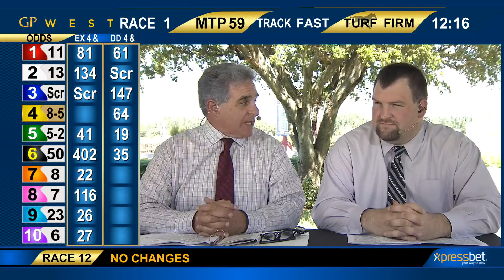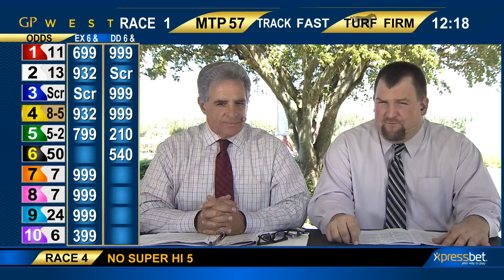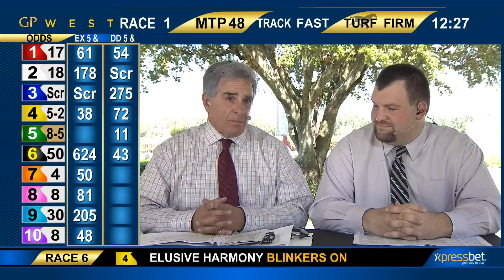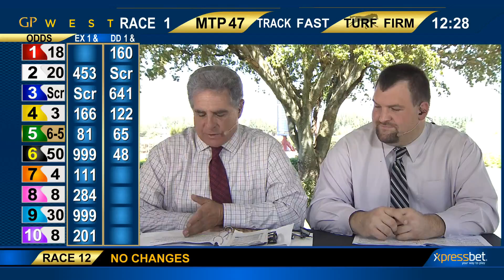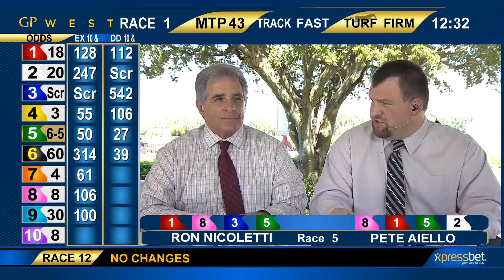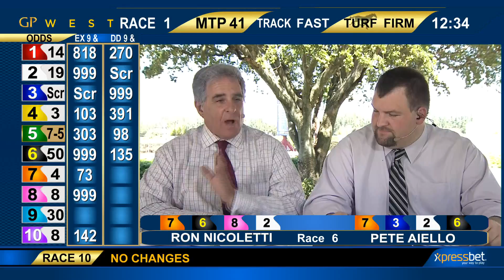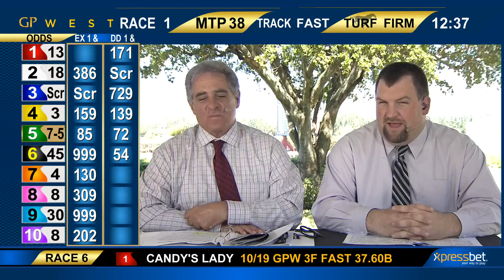Gulfstream Park West Handicapping Show | October 21, 2016